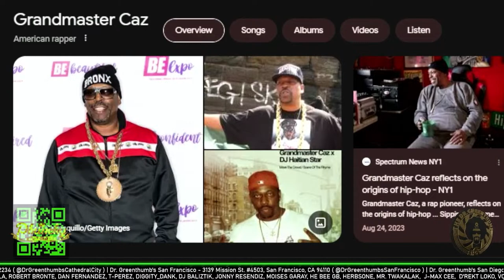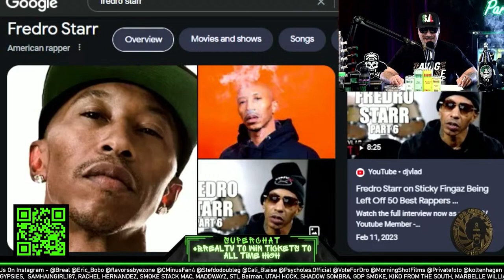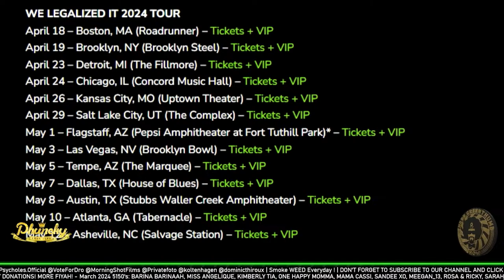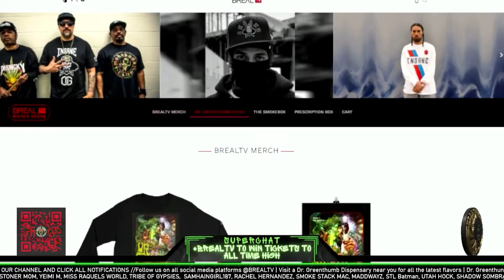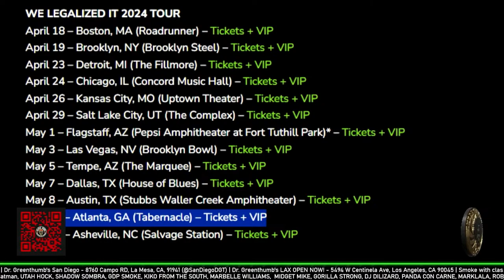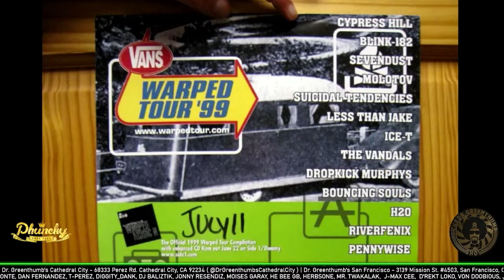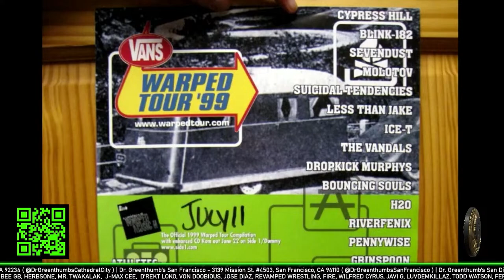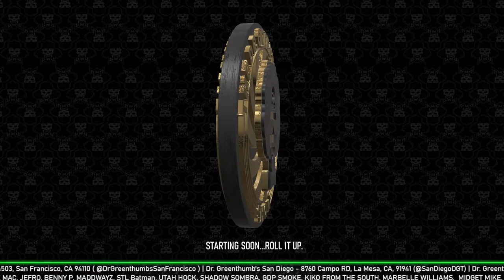Cypress Hill First Show of the Tour Tonight | The Dr. Greenthumb Show #964